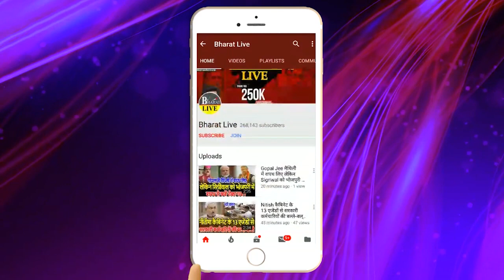Exclusive! JDU में ललन-कुशवाहा के गुटों में गैंग-वॉर पर खुल कर बोले धीरज कुशवाहा, सब साफ़ साफ़ कह ..